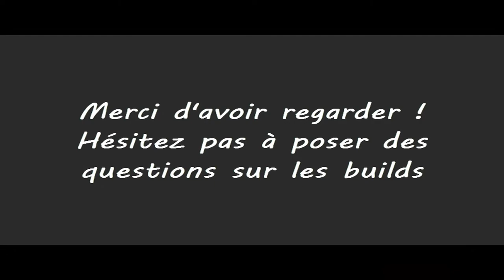[Guildwars 2]Tournoi JCJ 4 - Les Lotus Noirs * full team: 400 points d'avance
Voilà notre enregistrement de nos premiers tournois JCJ.

(*-*) ' -- -- Teemo Mothafucka !

Hésitez pas à demander si les builds vous intéressent.